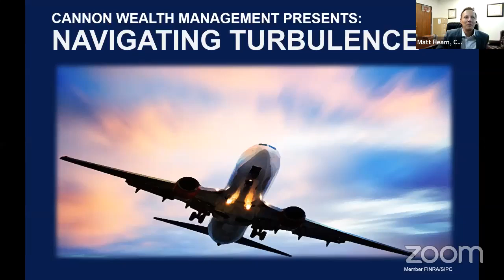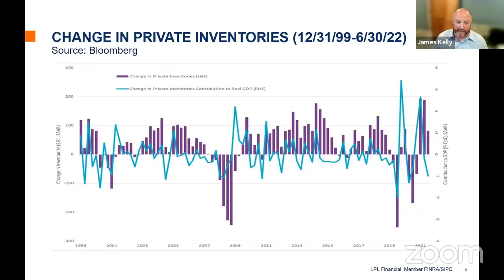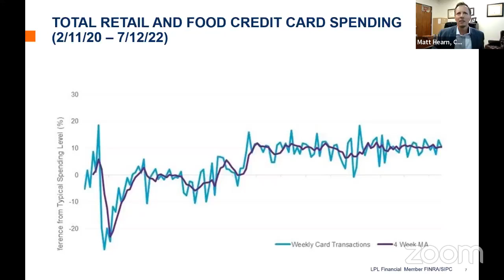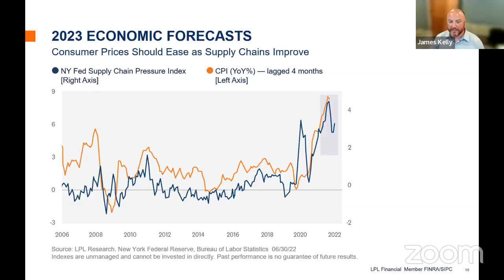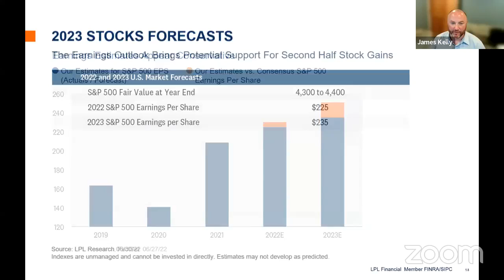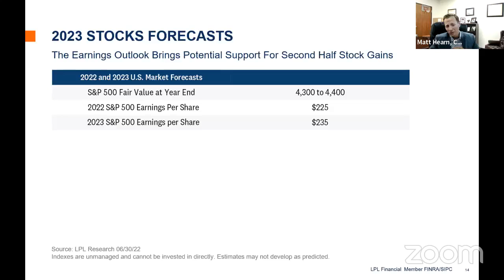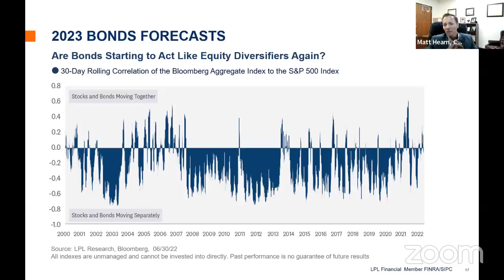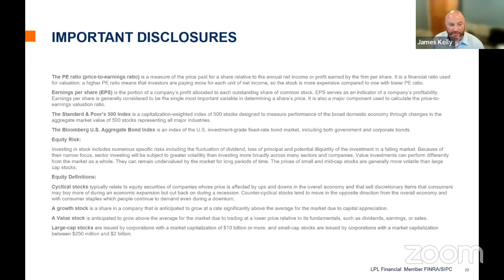Buckle Up and Join us for LPL Research Presents - Navigating Turbulence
Markets rarely give us clear skies, and there are always threats to watch for on the horizon, but the right preparation, context, and support can help us navigate anything that may lie ahead. So far, this year hasn’t seen a full-blown crisis like 2008–2009 or 2020, but the ride has been very bumpy. As inflation continues to rise, so do concerns about a recession.

Join Matt Hearn, CFP®, ChFC® Partner, Financial Planner, and his special guest James Kelly, CFA®, CFP®, CAIA Vice President, Portfolio Consultant with Natixis Investment Managers Solutions for this very timely and informative webinar, Navigating Turbulence.

We may not be flying into a storm, but there’s been plenty of turbulence the first part of 2022. How businesses, households, and central banks steer through the rough air will set the tone for markets moving forward.